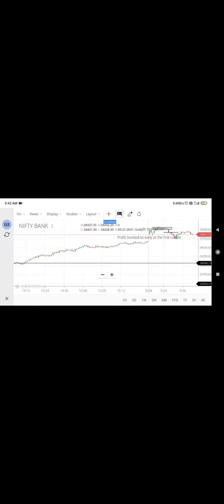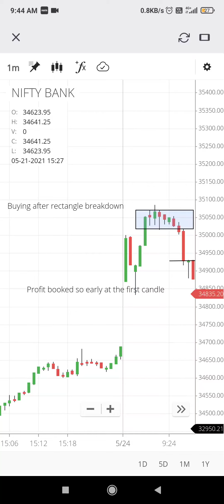BANK NIFTY OPTION MORNING PROFIT :- ₹1307.50 as on 24th May 2021.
Only for learning